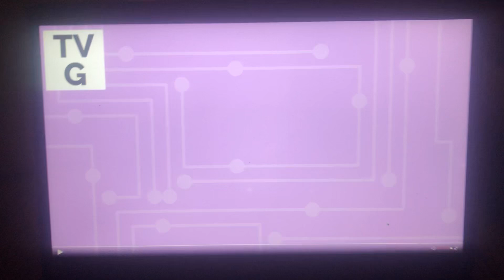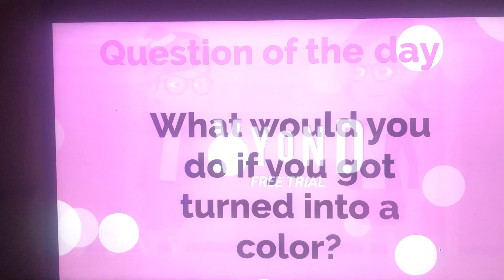The Mandy Gang episode 1 (Think Pink)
Timothy was eating a burger, then somehow turned pink, so the gang try to find out who turned Timothy pink. Timothy thought that is was Mandy, but then Mandy was telling him an episode of The Thundermans that she watched, but still, she didn’t do it. Timothy apologized to the girls for overreacting, then Mandy washed him out with the hose and threw the burger that Timothy was eating in the trash can so no one eats it so they don’t turn pink.

Credit to everyone for the idea

Credit to @LucyPrecureYesLucyNickellYes  for the emotions